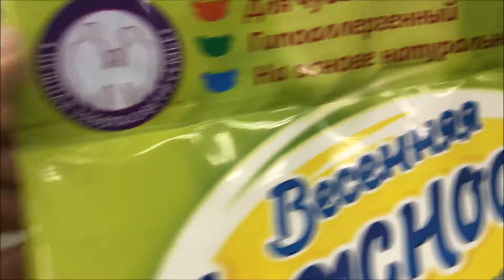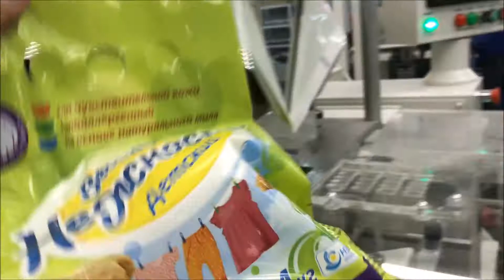Автомат для фасовки стирального порошка в пакет с прорубной ручкой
Вертикальный дозировочно-упаковочный автомат для фасовки стирального порошка в формируемые пакеты с прорубной ручкой. Сделано в компании НОТИС